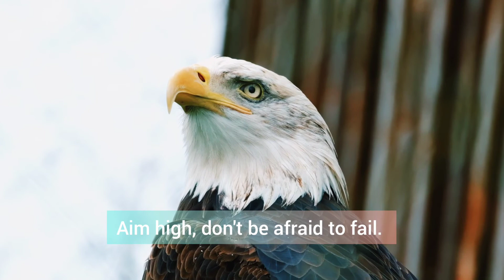Soar High Up in the Sky| AceChannel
Welcome to AceChannel, I am inviting everyone to watch our videos, like, share, and subscribe, and also don't forget to hit the notification bell to be notified for more videos in the future.

fb page: Team AceChannel / Gritty Gretta